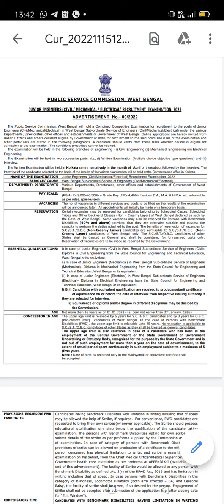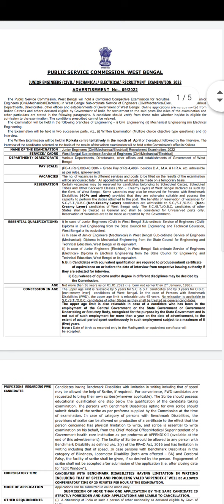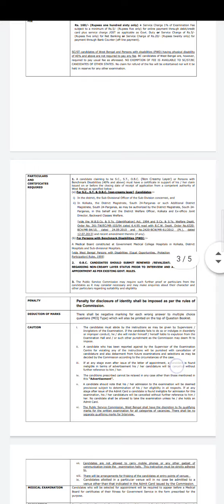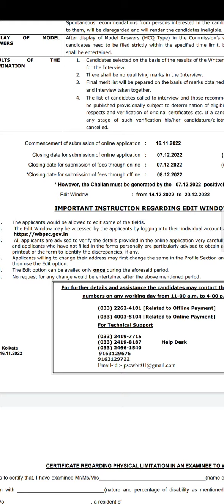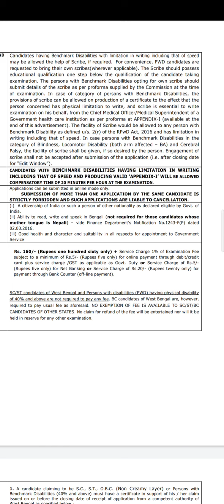Full Details_PUBLIC SERVICE COMMISSION, WEST BENGAL JUNIOR ENGINEERS RECRUITMENT EXAMINATION, 2022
JUNIOR ENGINEERS (CIVIL/ MECHANICAL/ ELECTRICAL) RECRUITMENT EXAMINATION, 2022